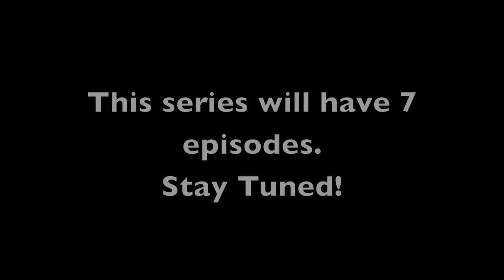Family Dog's & Puppy Introductions - Episode 3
This is a 7 part series on how I introduced our Labor Day House Guest Blue (a 11 week old Border Collie) to my current family dog's (Isabelle, Bandit & Twix).

The introductions took a few hours, but it was worth it as we had an amazing weekend together.

There are many ways to train dogs to get along, but I happen to think that my way is the best.  :)

I reward calm behavior, introduce slowly, positively interrupt unwanted behaviors, and reward all behaviors that I like and want the dogs to repeat.  It really is simple and does not take much time at all.  It is sort of like teaching.  If you start the year off right and train the students to do the procedures and teach them how things are done, then the entire school year runs smooth.  Same with the dogs, if I teach them how I want them to behave by reinforcing good behaviors that I like, the inter-relationship between all the dogs is a positive one and everything runs smooth.  :)

Being a full time teacher, I like to relate a lot of what I do with dogs to humans and visa versa.  I am not saying that dogs are like humans, but when training and getting behaviors to be repeated, dogs and humans are very similar.  :)

Pam, Isabelle, Bandit, Twix & Blue